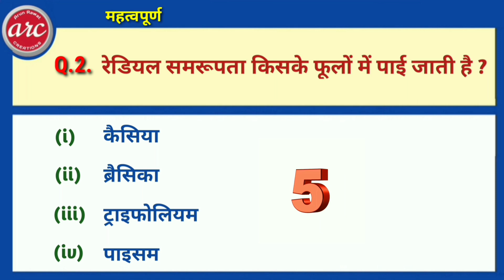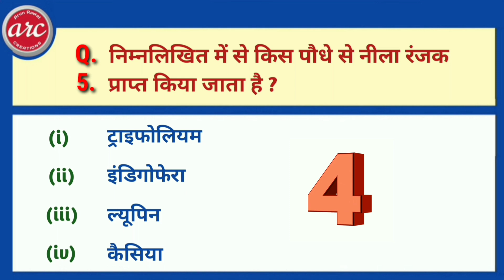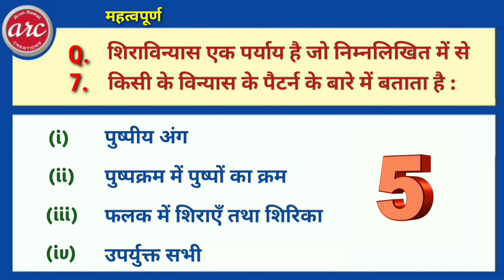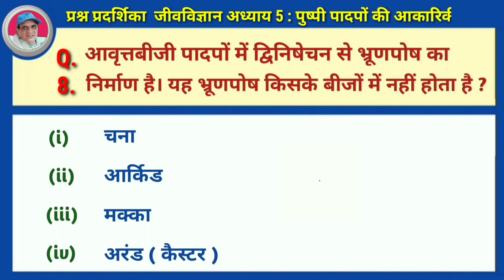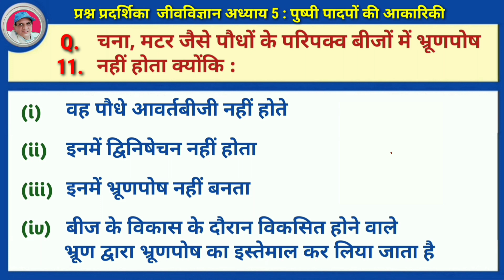अध्याय 5 : पुष्पी पादपों की आकारिकी : महत्वपूर्ण प्रश्नोत्तर जीव विज्ञान कक्षा 11 प्रश्न प्रदर्शिका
Important Multiple choice questions answers/Exemplar Problems Chapter 5 NCERT